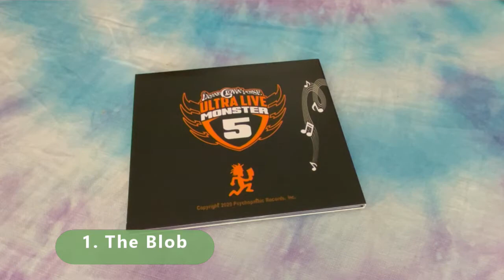2020 - ICP's House Party PEEP SHOW - Music With Megz